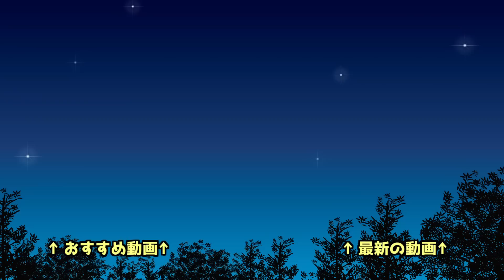【青鬼オンライン】五等分の花嫁コラボの塔クリア！ボス鬼中野マルオ登場！五等分の花嫁コラボイベント！※実況なしです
4/7～「五等分の花嫁」とのコラボが開始！
コラボの塔 全階層1～5階のクリア動画です！※実況なしです

★★青の試練 全体マップ解説はこちら★★

▼青の要塞 全体マップ解説！

▼青の塔 全体マップ解説！
↓青の塔 全ステージを全体マップ解説まとめ！１～ 30階＆全隠しステージ！

▼青の遺跡 全体マップ解説！